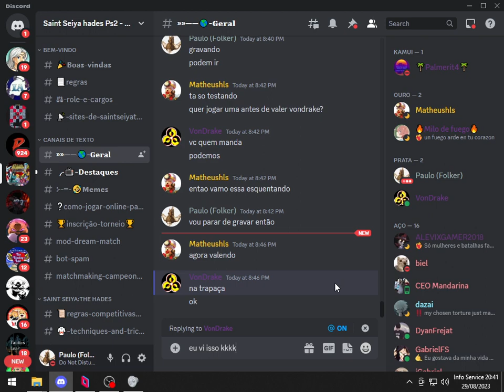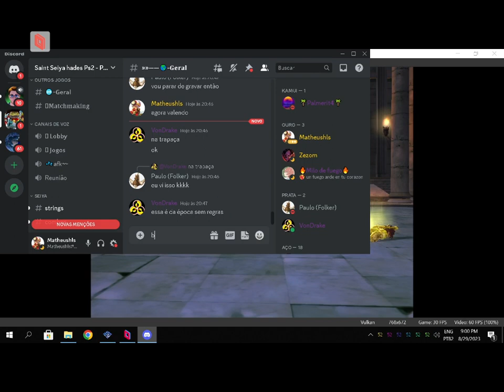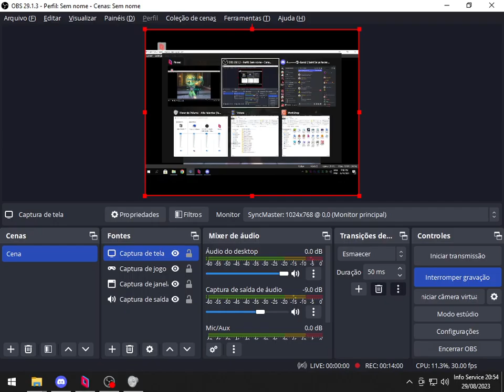Um dos jogos mais técnicos do Desafio é disputado entre @RetroGamestz e @vondrake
- Criador da Versão atualizada de Saint Seiya: The Hades v1.4
ANFITRIÕES:
VonDrake